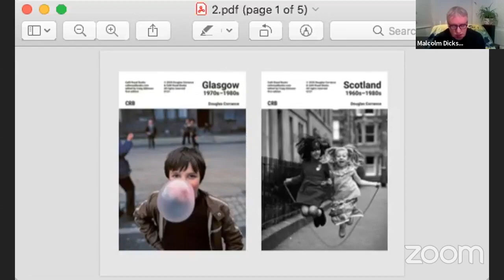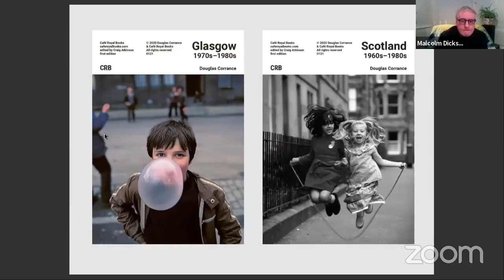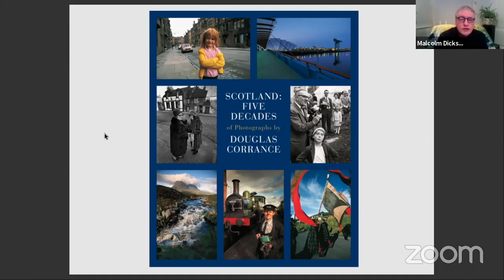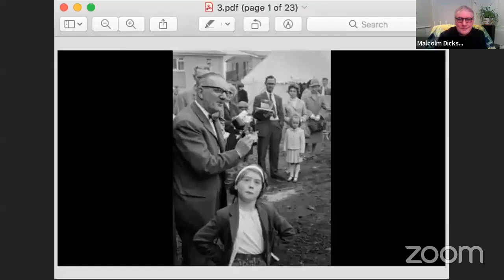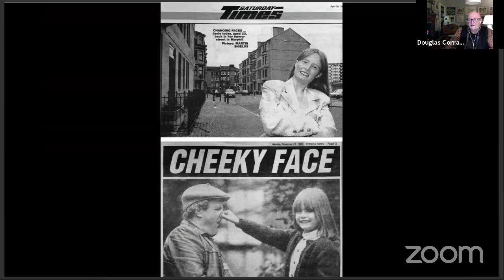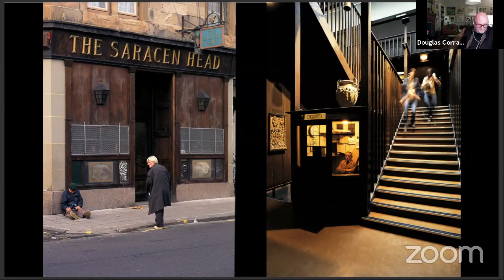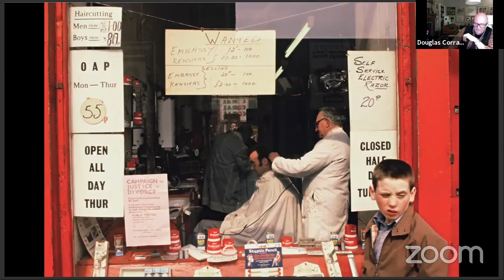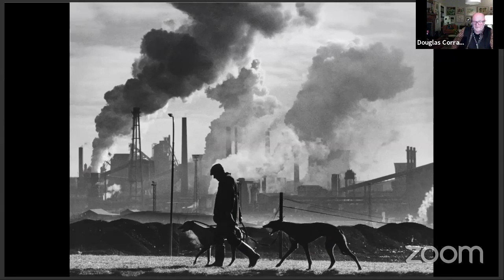Close Up: Douglas Corrance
For our seventh Close Up event we were joined by photographer Douglas Corrance, as he discussed and shared stories behind his images as well as his recent photo-zines published by Café Royal Books.

For our seventh Close Up event we will be joined by photographer Douglas Corrance, as he discusses and shares stories behind his images as well as his recent photo-zines published by Café Royal Books.